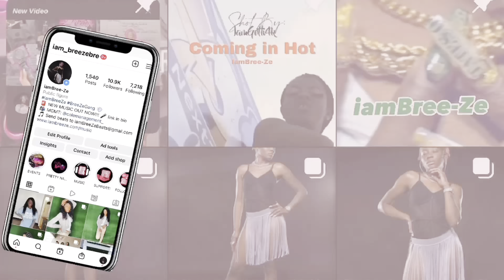22 Life Lessons I’ve Learned 🫣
B.S.O.Y Foundation Inc. Social Medias

Pretty Nails (My Nail Tech)
-Memphis & surrounding areas

Do you want your product or Business Reviewed?

frequently asked question:
where from? memphis tn